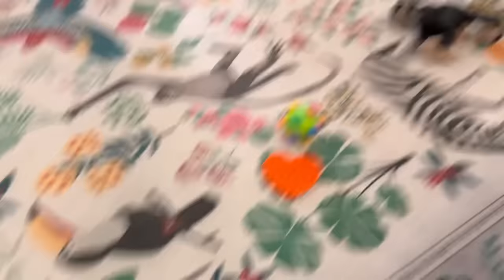Fan mail & playtime🩵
Just getting around to opening some fan mail. It’s always exciting for the monkeys to get new things and we certainly appreciate the kindness 🩵